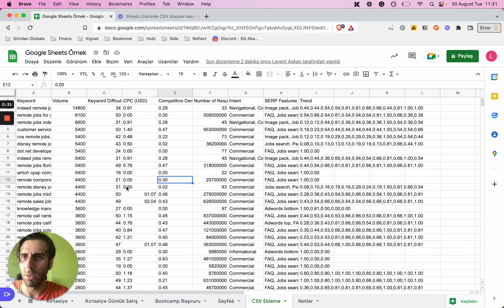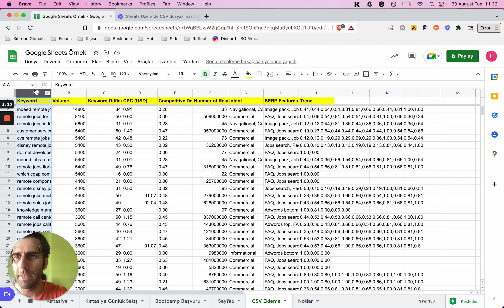Google Sheets Üzerinde Dondur Nasıl Kullanılır?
Sheets üzerinde dondur özelliğinin nasıl kullanıldığını ve neye yaradığını bu videoda aktardık.